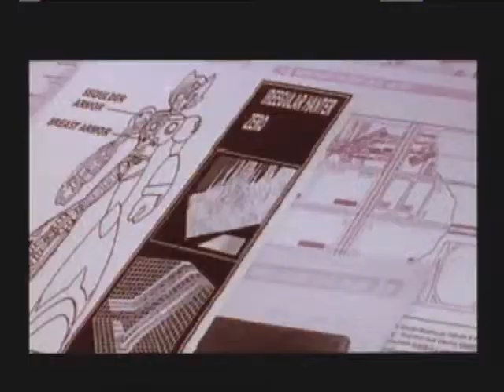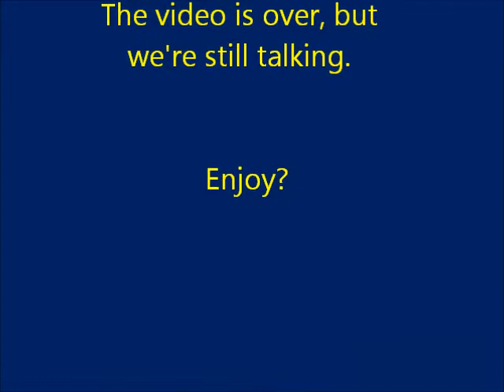Let's Play Mega Man X4 - Zero Part 1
One MORE thing! (Intro., Web Spider)  re-upload